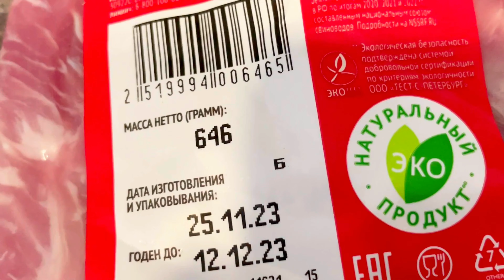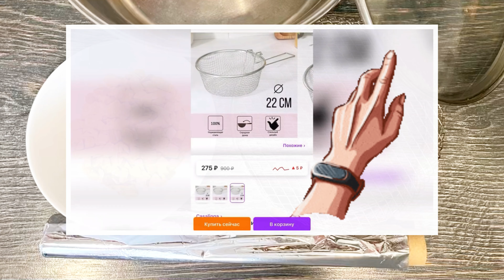🔥🤤 Как закоптить в кастрюле ребрышки на обычной плите в квартире | Hot Smoked Ribs!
Только соль, сахар, щепа и обычная кастрюля!
Невероятно ароматные, красивые и вкусные ребрышки горячего копчения!👍👍👍

Приготовьте сами из свежих продуктов, без консервантов и усилителей вкуса, исключительно на натуральных ингредиентах!
Ребрышки горячего копчения без коптильни на кухне, в обычной КАСТРЮЛЕ!
Как???!!!
Рассказываю и показываю, как засолить (рецепт) и закоптить ребрышки без коптильни, на кухне в квартире, на обычной плите, классическим способом копчения на ольховой щепе, без спец оборудования, в обычной кастрюле!
Очень просто, красиво и оооочень вкусно!

Не надо ждать лета, можно коптить дома, не выезжая на дачу, без спец оборудования!
А какой результат - это вообще не сравнимо с магазинными продуктами!
Если раньше у меня еще была надежда, что магазинные продукты могут коптить натуральным дымом, то после того, как стал коптить сам - все вопросы отпали. У меня получается значительно вкуснее и ароматнее магазинного, а про экономику всего этого я вообще молчу 😉

По экономике: 646 гр охлажденных свиных ребрышек обошлись мне в 323 руб. (это были самые дорогие ребра в магазине), после копчения получилось 543 гр. готового продукта - это по стоимости 59,48 руб./ 100 гр. В магазинах варено-копченые ребра (ВНИМАНИЕ: варено-копченые) стоят в среднем 80 руб./100 гр., то есть даже при том, что я купил самые дорогие свиные ребрышки моя выгода составила более 33%!!!

В пользу домашнего самостоятельного копчения немаловажен тот факт,  что зачастую производители на копчение пускают продукты, которые имеют мягко говоря не первую свежесть, а здесь вы используете только те продукты, в качестве которых уверены на 100%.

Отвечаю на вопрос, который возникает у многих (с научной точки зрения):
Куда девается дым? Вся кухня будет в дыму? 😯😯😯
1. Дым - устойчивая дисперсная система, состоящая из мелких твёрдых частиц, находящихся во взвешенном состоянии в газах.
2. Горячий дым имеет плотность меньше воздуха и поднимается вверх под действием Архимедовой силы. Плотность холодного дыма больше воздуха, он опускается вниз.
3. Дым - типичный АЭРОЗОЛЬ с размерами твёрдых частиц от 10^(-7 )до 10^(-5) м.
4. Аэрозоли дыма - хороший адсорбент влаги. При высокой влажности воздуха, золь насыщается водой и становится тяжелее воздуха.
Что же происходит в процессе копчения: 👇
1. Сначала дым нагревается – это горячий дым. В этот момент в кастрюле вы будите наблюдать активное движение дыма. Этот этап длится примерно 5 минут с момента дымообразования. При этом из самой кастрюли дыма выходит совсем небольшое количество даже без дополнительной герметизации – ободка на крышке хватает. Главное не открывать крышку на этом этапе!
2. После того, как у нас произошло активное дымообразование в кастрюле - мы переставляем кастрюлю на самую маленькую конфорку и на минимальный нагрев, то есть у нас начинается второй этап – дым остывает и у нас за счет общего нагрева из продукта выделяется влага и поверхность продукта становится влажной.
3. За счет повышения общей влажности, в первую очередь на поверхности продукта, дым начинает абсорбироваться на продукт – это и есть процесс копчения. Его активная фаза длится примерно первые 10 минут с момента дымообразования.
4. К окончанию копчения весь дым, который вышел из щепы абсорбируется на продукте, который мы коптим.
И, вуа-ля, фокус-покус, тру-ля-ля! Дыма нету у меня! 👍👍👍

0:00 Бомба рёбра!
0:15 Мокрый посол рёбрышек
0:51 Подготовка к копчению
1:52 Копчение-это КРАСИВО!